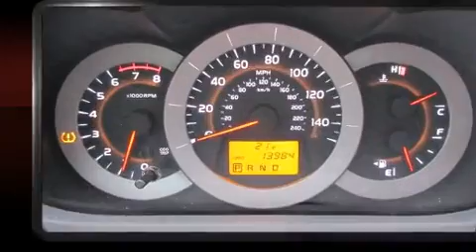2012 Toyota RAV4 Limited 4WD (Groove Certified)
Groove Subaru
5300 South Broadway
in Englewood, CO 80113

Sensibility and practicality define the 2012 Toyota RAV4. With fewer than 15,000 miles on the odometer, this 4 door sport utility vehicle prioritizes comfort, safety and convenience. It features an automatic transmission, 4-wheel drive, and a 3.5 liter 6 cylinder engine. The following features are included: variably intermittent wipers, front bucket seats, power door mirrors, power windows, cruise control, an overhead console, and more. Audio features include a CD player with MP3 capability, steering wheel mounted audio controls, and 6 well positioned speakers. Take assurance in side curtain airbags, providing head protection in the event of a severe collision. A Carfax history report provides you peace of mind by detailing information related to past owners and service records. We know that you have high expectations, and we enjoy the challenge of meeting and exceeding them! Stop by our dealership or give us a call for more information.